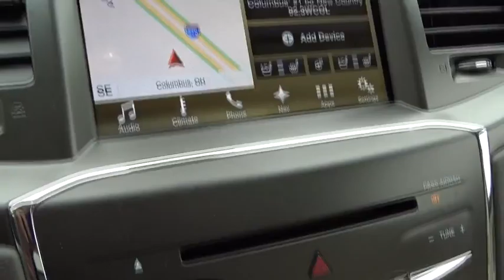2016 LINCOLN MKS Lancaster, Delaware, Columbus, Powell, Dublin S16659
2016 LINCOLN MKS

2445 Billingsley Rd.